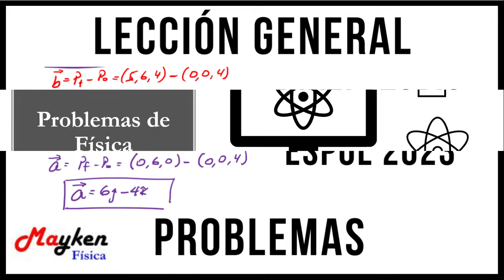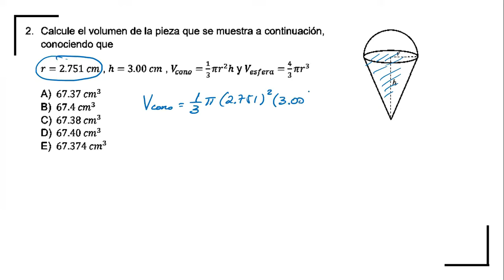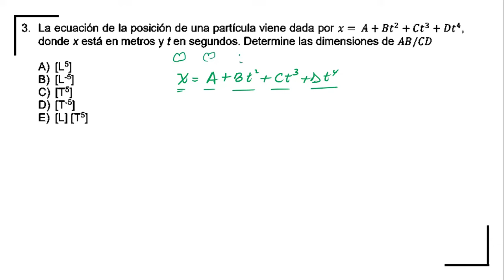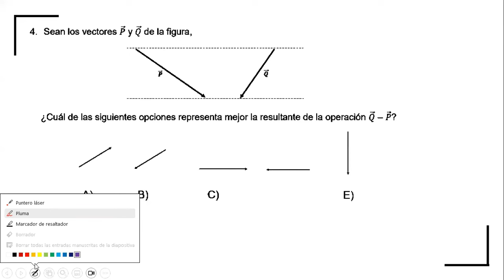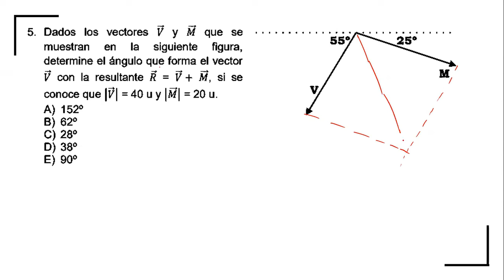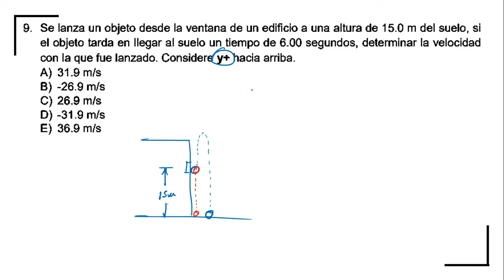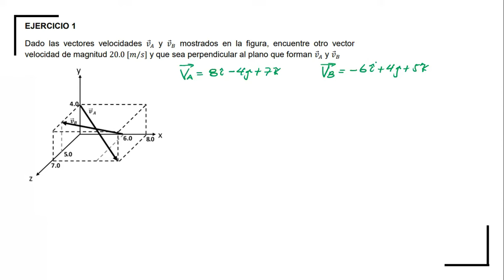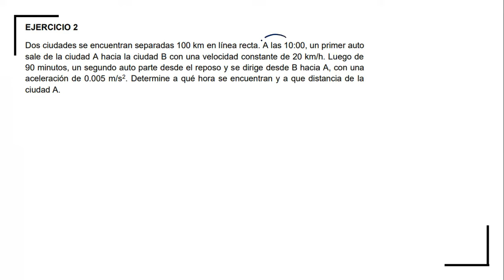Lección General - Nivelatorio Octubre 2023 - Física para ingresar a ESPOL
Medición y cifras significativas
Cinemática en 1D
Cinemática en 2D
Vectores en 2D
Vectores en 3D